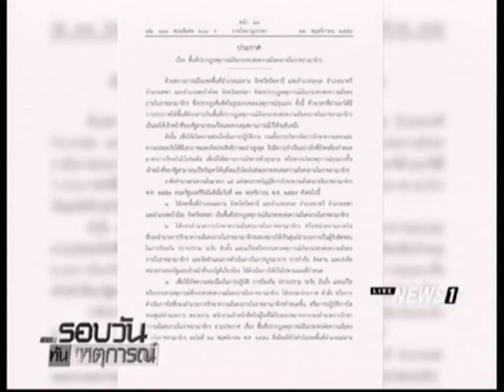ราชกิจจาฯประกาศ 4 อำเภอสงขลาเป็นพื้นที่มีเหตุการณ์กระทบความมั่นคง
23/11/2016 ราชกิจจาฯประกาศ 4 อำเภอสงขลาเป็นพื้นที่มีเหตุการณ์กระทบความมั่นคง